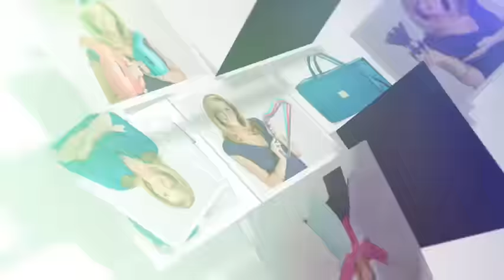Get to Know Joy Mangano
Get to know Joy Mangano! Mother, entrepreneur and inventor of the Miracle Mop, Huggable Hangers and more products that she designed to make life a little easier.